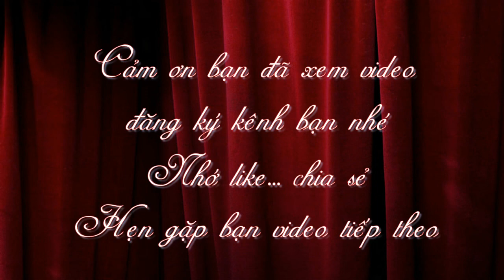CƯỜI XUYÊN VIỆT - HÀI KỊCH HD TODAY 2019 tập 01 (Laugh vietnamese)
CƯỜI XUYÊN VIỆT -  HÀI KỊCH HD TODAY 2019 tập 01

Video mang tính giải trí nhằm mang lại cho quý vị, các bạn những giây phút vui vẻ.
 Để ủng hộ kênh HD Today, mọi người hãy bấm vào chữ đăng ký và chiếc chuông ở dưới video